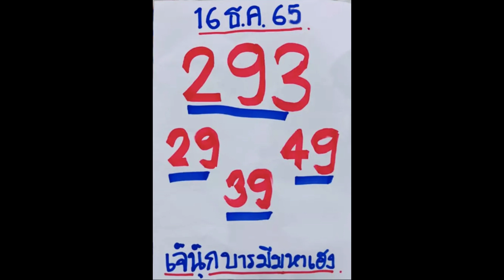เลขเด็ดแม่น้ำหนึ่ง 16 ธ ค 65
แนะแนวทางซื้อหวยงวด 16 ธ.ค.65